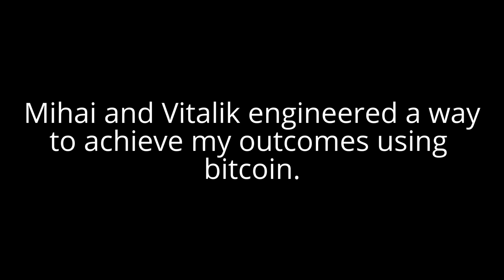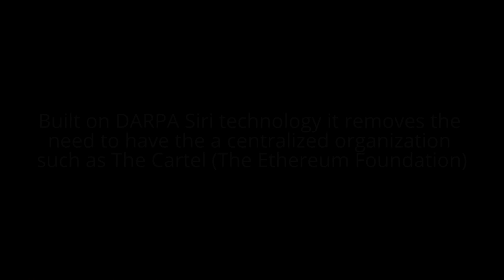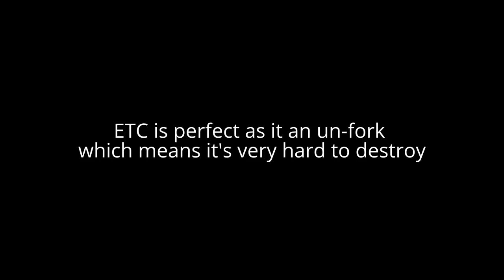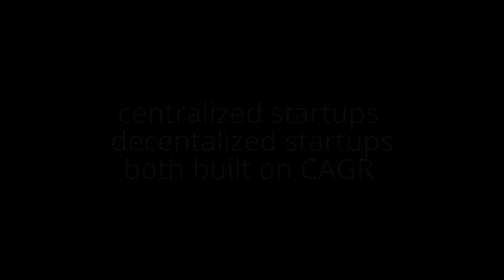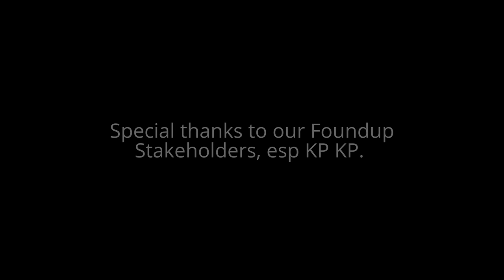MAKING another vid per request... BΞ ONΞ WITH ‪#‎CORΞ‬.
"Vitalik, you are nothing more than a little weasel who simply figured out a way to engineer what I invented called Open !nnovation Framework on the blockchain.

He needs to man up and admit it. I want recognition, compensation (I'll take ALL of  his, Mihai's and the Foundations ETC) and I want the ETC community to back Foundups in this proposal. 100% of the awared ETC will be placed in the ETC DAO to achieve the vision I set off to achieve in 2009 foundups.

Read my unofficial white paper: Ending Before it Ends Us!